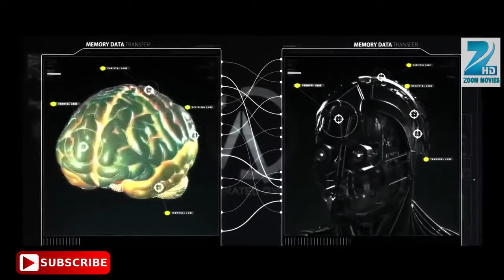Robot 2 Trailer 2017 | 2.0 Trailer | Rajinikanth | Akshay Kumar | Amy Jackson | Shankar